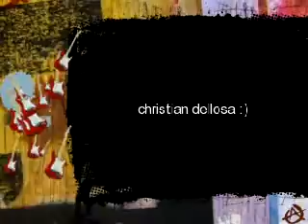christian dellosa arrogant version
u know he is so very good boy beacuse he is good boy :)